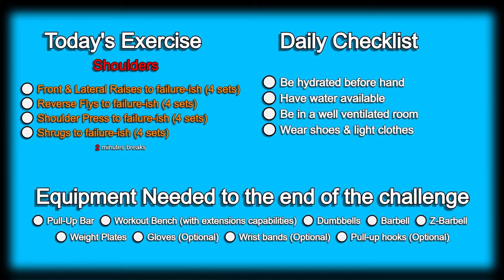Day 202 | 300 Days Fitness Challenge